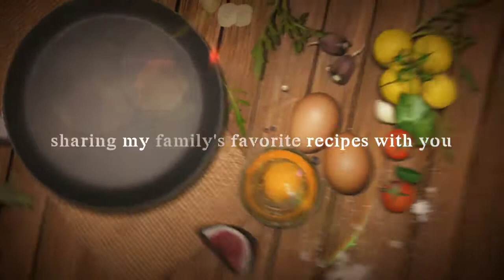How to make caramel decorations II Easy sugar decorations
In this video I showed how to make caramel decorations and easy sugar decorations.
With these easy and quick caramel decorations you can make any dessert fancy and attractive!
Sugar decorations are fun to make. All you need is one cup of sugar. Boil sugar in a pan on medium high heat until it caramelize and make honey colored liquid.
Let it cool for 2 minutes and start using a spatula to make design on a parchment paper.
You can also make caramel cage on the back of a spatula using this technique. Make sure to wipe the ladle with some vegetable oil for easy release of the caramel.

⏲️Time Stamps⏲️
00:00 Intro of the caramel decorations
00: 37 making the caramel for caramel decorations
01:15 Spreading the caramel over parchment paper
02:18 display of different caramel decorations
03:04 Decorating creme caramel or flan with the sugar garnish
03:29 sugar threads or caramel threads
04:10  End Credits, thanks for watching, subscribe and share

📷 Filmed by Amina Arif @Shanta’s Happy Kitchen
ℹ️ Video Title: How to make caramel decorations II Easy sugar decorations